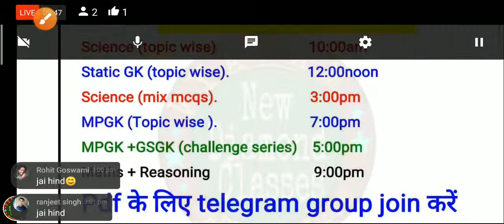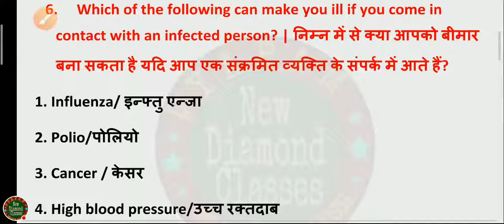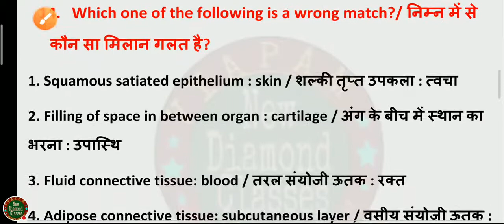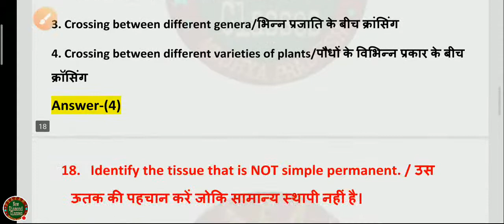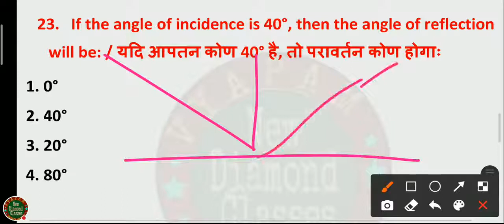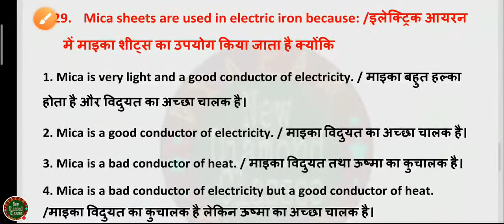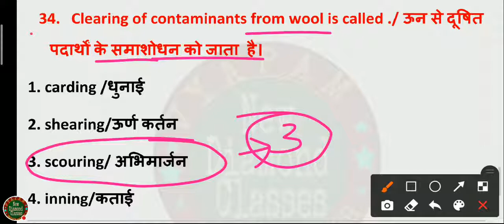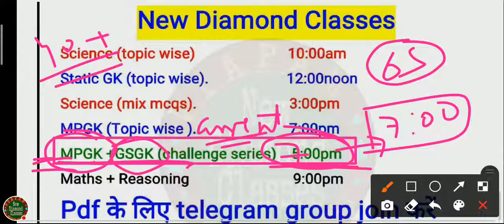Important Mcqs | BY KARAN SIR | #14